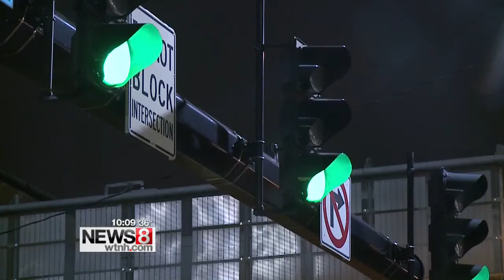Pedestrians don't feel safe near intersection where woman was hit and killed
New Haven police are still investigating a car crash that killed a woman from Waterbury on Tuesday. People who regularly walk in the area say they don't always feel safe.